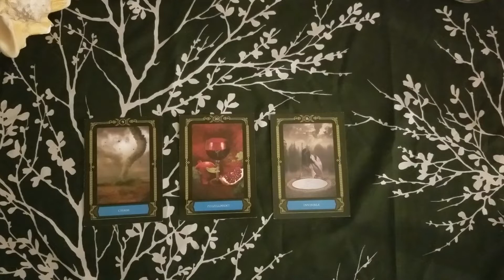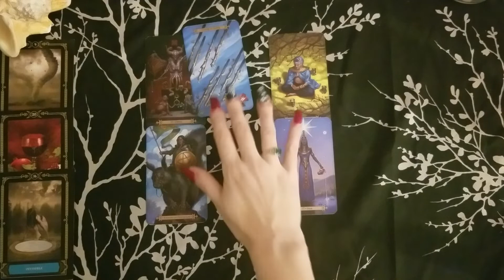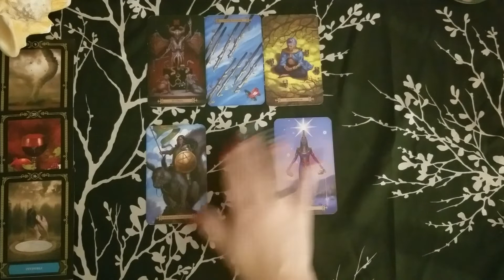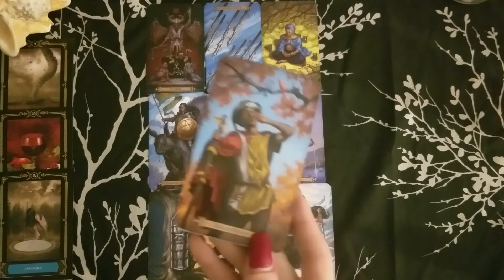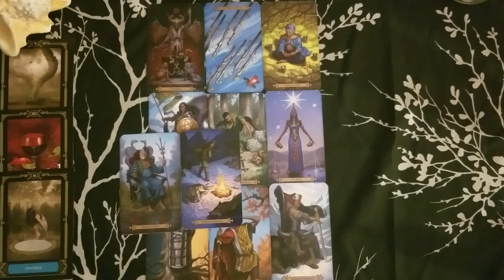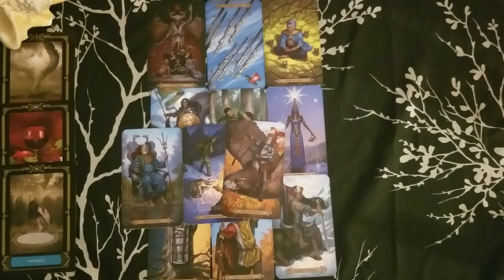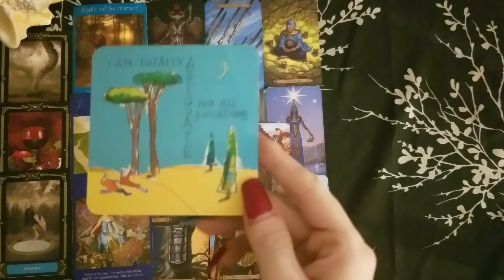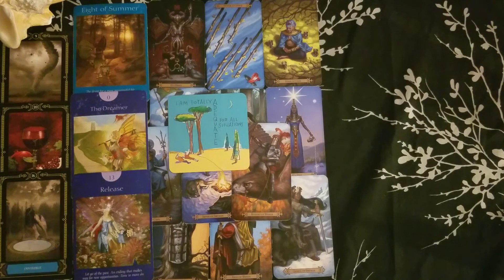♐ Sagittarius weekend guidance 📚 | Enforced isolation | Jan 10-12